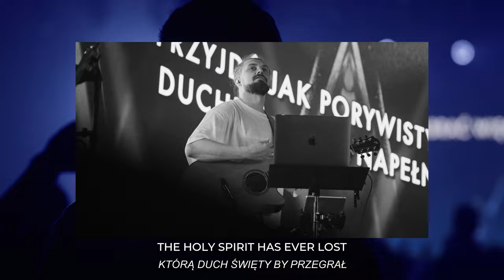Jakub Kaminski | This Is Our Time: It's Time for Revival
A glorious time, unlike anything the Church has experienced before, is coming!
This Is Our Time 2023 is much more than just three days of events and lectures—it's a movement in Poland, led by people thirsty for God's presence and ready to be used by Him, ushering in a new reality for this country.

With 2700 people gathered under one roof in unity, prayer, and worship, we witnessed another breakthrough in spiritual reality as over 600 individuals stepped forward in response to the altar call to surrender their lives to Jesus.

Let's allow the seed of revival to mature within us. It's time to grasp the unseen and cry out for more, for the Kingdom of Heaven is at hand!